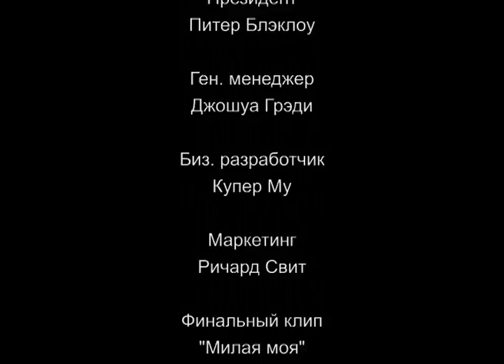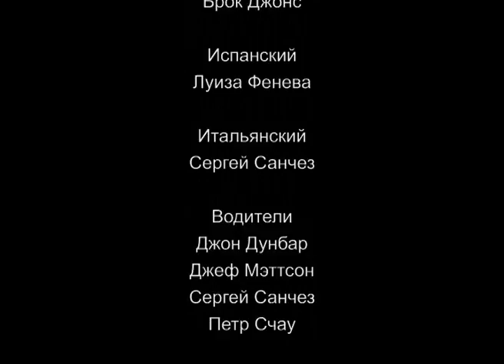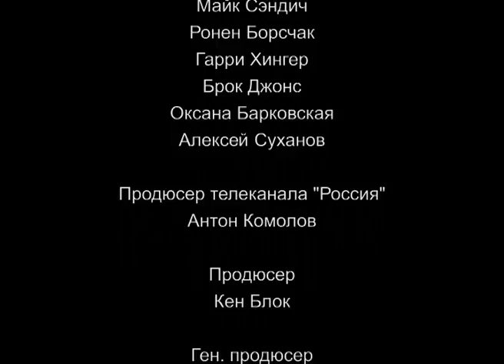Swipe Hype / WildМультик (Фильм 1)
Вот и финальный фильм из серии "GSN Cash Games" - Swipe Hype. В игре, представленной в этом мультфильме, 4 типа заданий и несколько бонусов. В этой игре представлены сразу легкий и высокий уровни сложности. Позже я снял специальный выпуск, посвященный Хэллоуину. Дальше будет уже новый фильм - Tetris Burst.